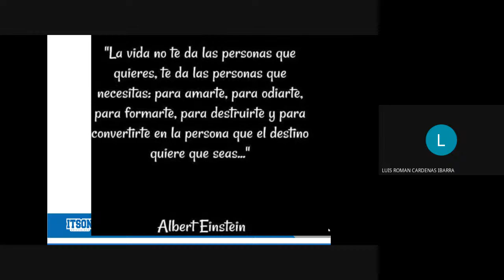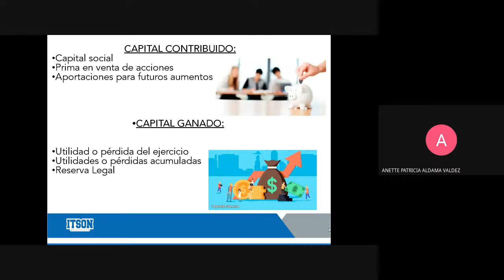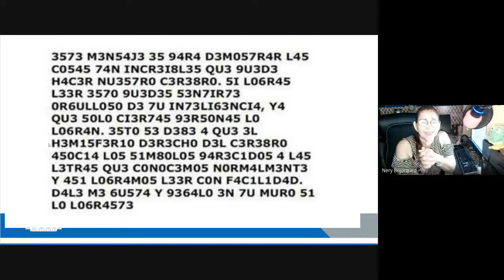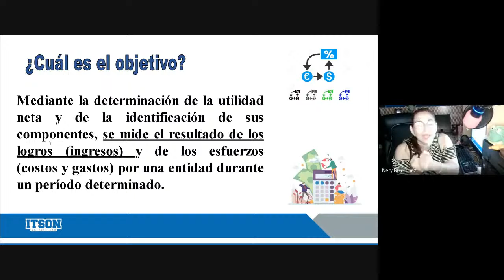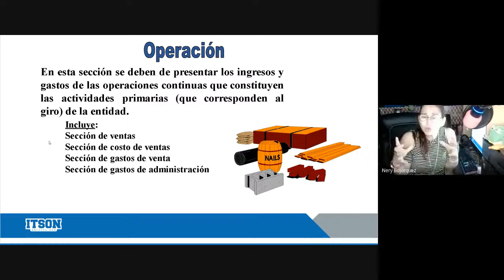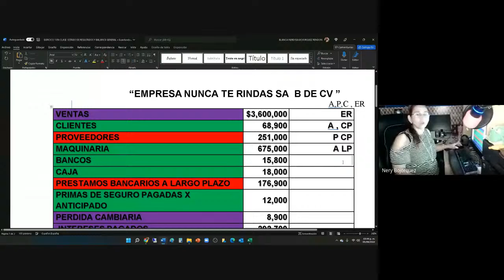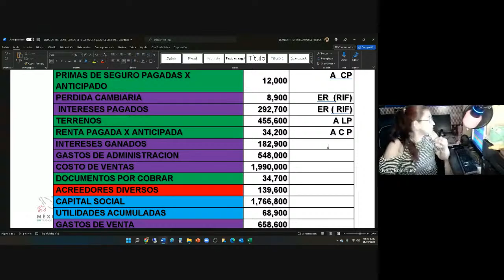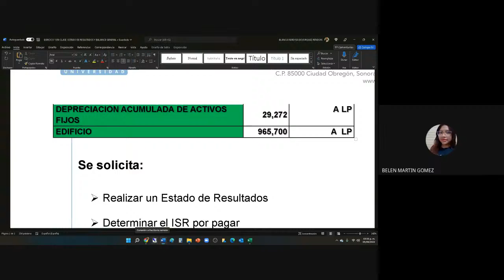ANALISIS FINANCIERO ITSON